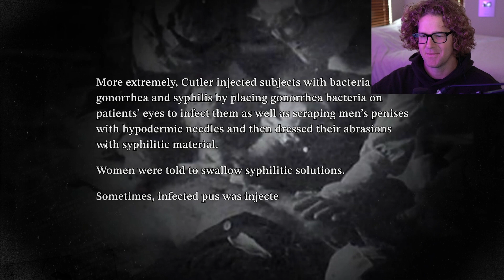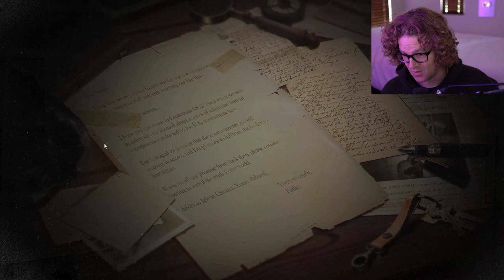THIS GAME IS A NIGHTMARE COME TRUE | Myst Of Guatemala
About the Game:

You are an investigative journalist, sidelined in Boston for your honesty, nearly bankrupt. Until a distress signal arrives from your long-lost comrade, Eddie... Explore the Guatemalan castle shrouded in rain, trace your friend's disappearance, evade monsters, and escape. Uncover secrets hidden in the rainy night with bravery and wit.